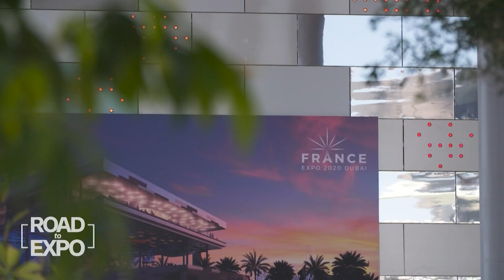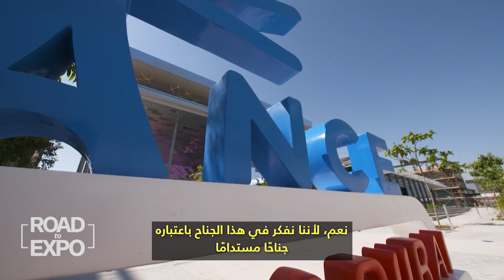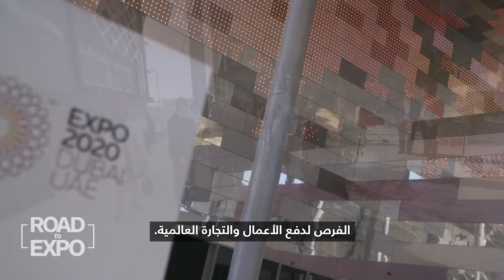لماذا تنفق الدول عشرات الملايين على أجنحتها في إكسبو 2020 دبي؟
يمثل معرض إكسبو 2020 دبي، أو المعرض العالمي، رهانًا بقيمة 7 مليارات دولار من قبل دبي على أن الحدث سيعزز السياحة والمصالح التجارية. وتنفق الدول المشاركة أيضًا عشرات الملايين من الدولارات على أجنحتها. لكن ما الذي يمكن أن تتوقعه الدول في المقابل؟